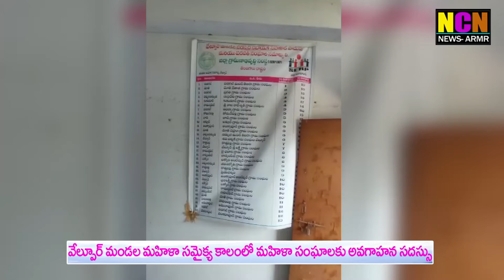వేల్పూరు మండల కేంద్రంలో మండల మహిళా సమైక్య కాలంలో మహిళా సంఘాలకు అవగాహన సదస్సులు